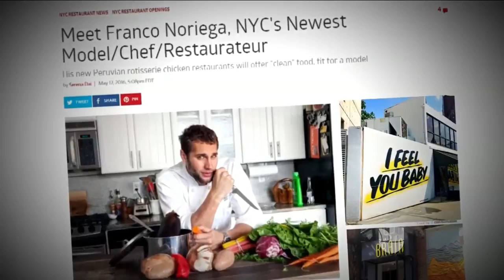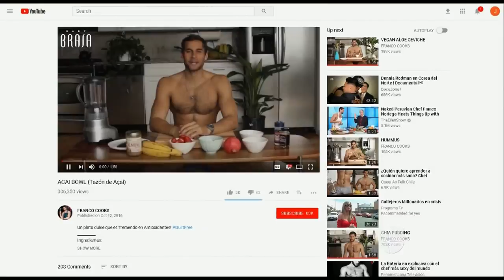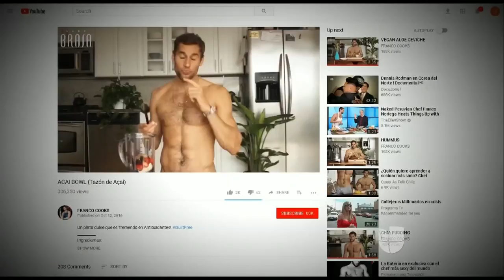De la cocina a la pista de baile: Develamos los secretos del chef Franco Noriega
¿En qué momento surge la idea del chef sin camisa?